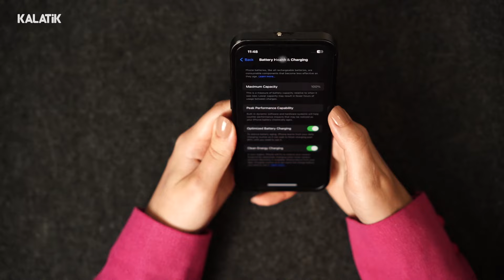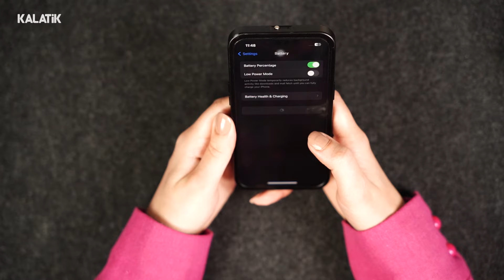آیا شارژر ۱۲۰ واتی به باتری گوشی آسیب می‌زنه؟ 😱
این روزها گوشی‌های زیادی وارد بازار شدن که با قابلیت شارژ سریع ۱۲۰ واتی یا حتی ۲۴۰ واتی خودشون، یک مزیت رقابتی عجیب نسبت به رقبا به دست آوردن و تونستن فروش خوبی هم کسب کنن. گوشی‌های شیائومی ردمی نوت ۱۳ پرو پلاس، ریلمی GT3، پوکو F6 پرو و شیائومی ۱۴ پرو مصداق بارز این گوشی‌ها هستن.
مسلما برای هر کسی جذابه که گوشی در کمتر از ۲۰ دقیقه فول شارژ بشه، مخصوصا اگر از گوشی در طول روز زیاد استفاده کنیم؛ اما منتقدین این صنعت بارها مطرح کردن که این شارژرهای چند صد واتی، باعث کاهش عمر باتری دستگاه می‌شن. به نظر شما آیا این ادعا صحت داره؟
آیا این شارژر 120 واتی واقعا به باتری آسیب می‌زنن؟
در این ویدیو، ما به بررسی کامل این سوال که آیا شارژر ۱۲۰ واتی به باتری گوشی آسیب می‌زنه یا نه رو می پردازیم و حقیقت پشت این شارژهای های سریع رو آشکار می کنیم.
نظرتون رو برامون کامنت کنید، اگر هم از این گوشی‌ها استفاده کردید، تجربه‌تون رو با ما به اشتراک بذارید.
▬▬▬▬▬▬▬▬▬▬ قیمت و لینک خرید گوشی موبایل 🔴
🌐آدرس سایت و صفحات اجتماعی کالاتیک🌐